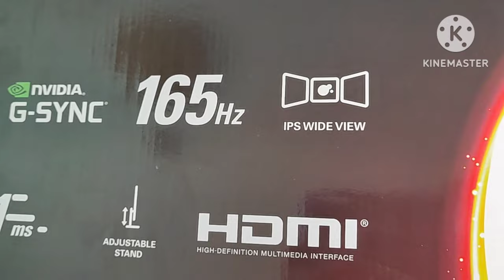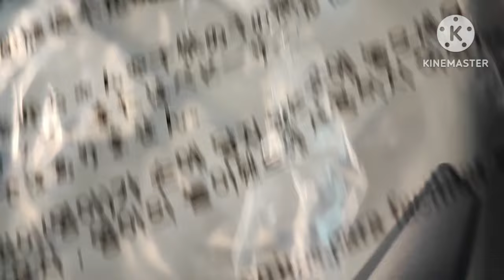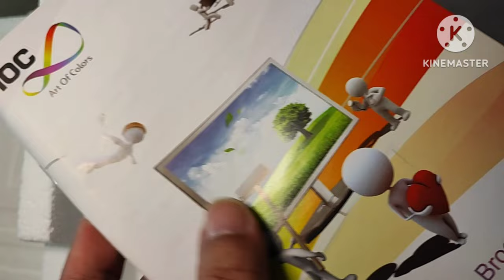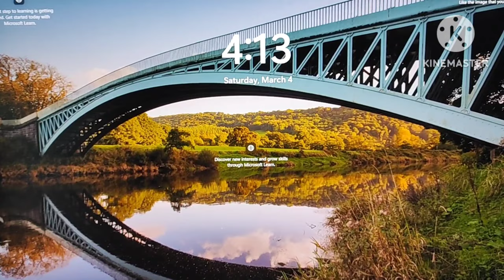AOC 24G2SP 24″ 165hz IPS 1ms แกะกล่อง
แกะกล่องและประกอบ